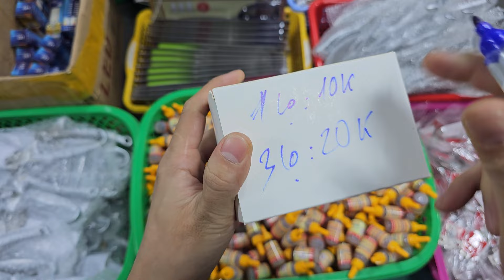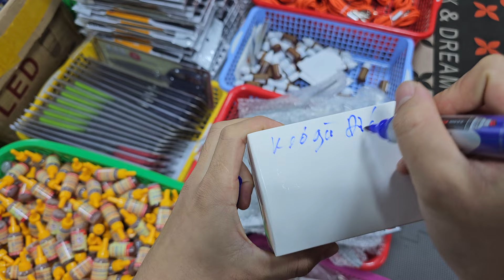Thanh lý - Xả kho - nhiều mã giá từ 10k,20k - Đồ gia dụng giá rẻ - đồ nghề - dụng cụ - hàng bãi nhật